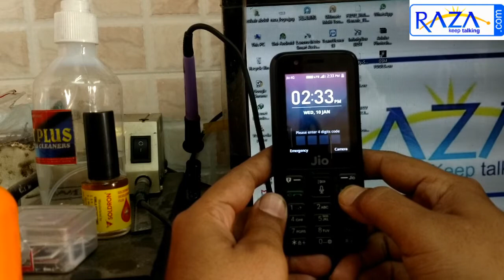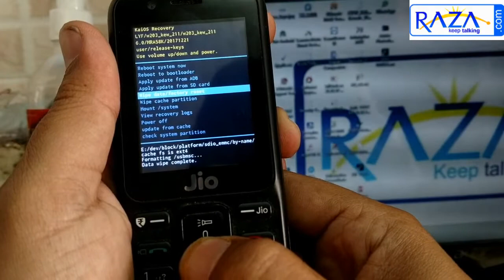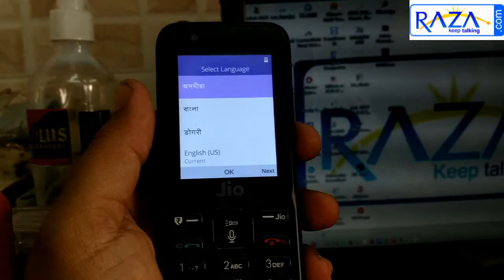jio lyf f81e Hand Reset code जेओ एफ 81 ई ब्लैक कीपैड फोन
IF YOU LIKE MY WORK, DONATE ME TO CONTINUE MY WORK IN A GOOD WAY
Paytm link you have any amount to me gift

JIO F81E Black KEYPAD PHONES Hand Rset Pin Unlock and Hang Logo Unlock Phone Password